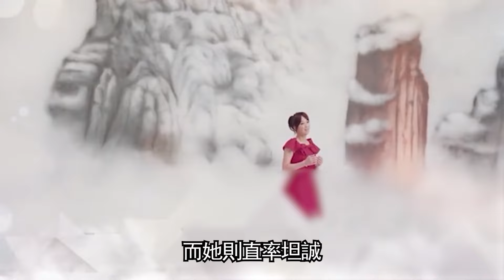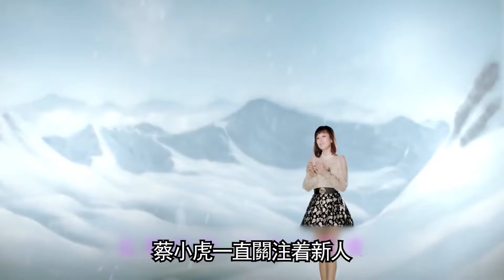好事將近！ 蔡小虎同意了！ 喬幼高調秀婚車鑽戒太幸福！ 婚禮現場眾星到場送祝福畫面曝光！喬幼